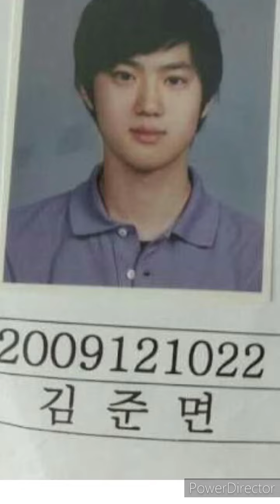exo suho edit video 💛 suho status video 💙💛💙 Tamil song